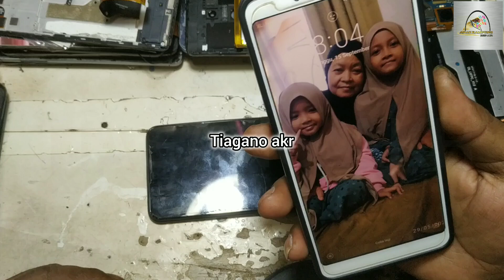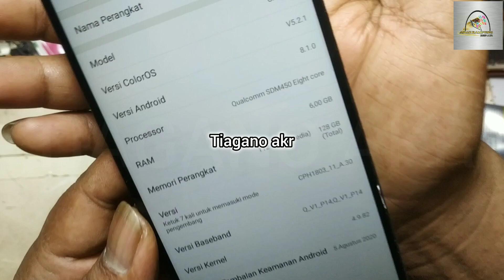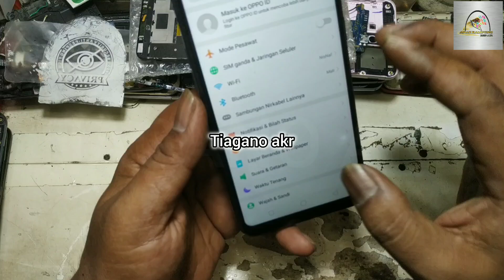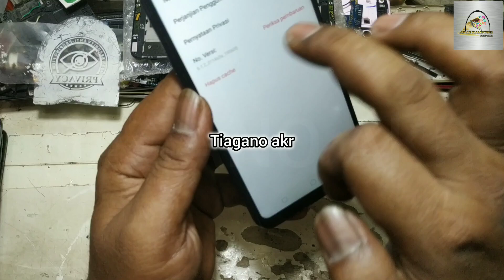pada awal nya siapa saja bs tertipu dengan hpn yng satu ini⁉️alhamdulillah